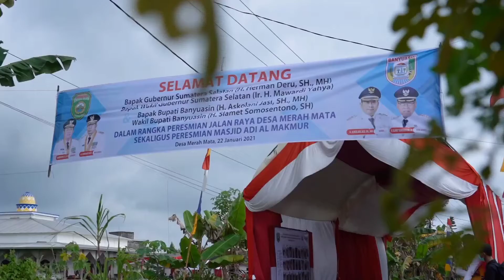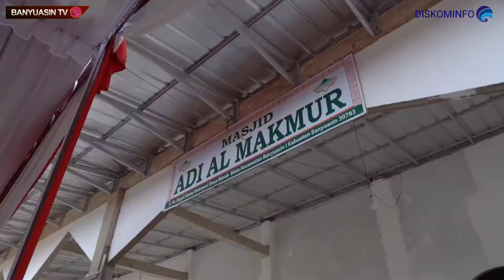Peresmian jalan Raya Desa Merah Mata dan Peresmian Masjid Adi Al-Makmur Kecamatan Banyausin I.